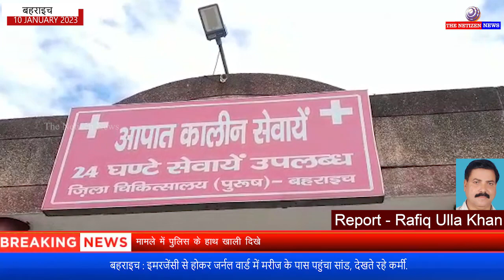बहराइच : इमरजेंसी से होकर जर्नल वार्ड में मरीज के पास पहुंचा सांड, देखते रहे कर्मी.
कहीं राह चलते लोगों पर हमला कर रहे हैं तो कहीं वाहनों को ही गिरा रहे हैं. अभी दो दिन पूर्व शहर के मोहल्ला बंजारी मोड़ में सांड ने दो लोगों पर हमला कर घायल कर दिया था।लेकिन हद तो तब हो गई. जब मेडिकल से सम्बद्ध महर्षि बालार्क जिला चिकित्सालय में गार्डों की तैनाती है. इसके बाद भी वार्ड में सांड घुस रहे हैं। कुछ यही हाल रविवार रात को हुआ.